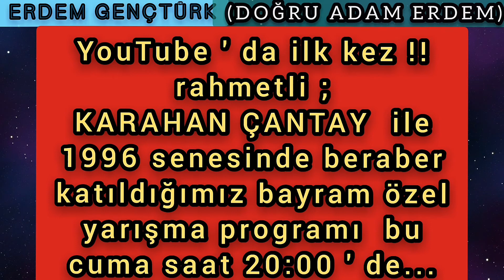ERDEM GENÇTÜRK (DOĞRU ADAM ERDEM)YouTube'da İLKKEZ BU CUMA 16 NİSAN SAAT 20:00 KARAHAN ÇANTAY SEYRET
YouTube ' da İLK KEZ !!
 1995 ' DE  İLK TÜRKİYE ERKEK GÜZELİ SEÇİLEN RAHMETLİ KARAHAN ÇANTAY İLE 1996 SENESİNDE BERABER YER ALDIĞIMIZ VE O DÖNEM BİRLİKTE 3 AY SABAH PROGRAMI SUNDUĞU PARTNERİ ECE USLU ' NUN DA
KATILDIĞI HER ŞEYİN ÖNCEDEN PLANLANDIĞI SHOW TV ' DE YAYINLANAN BAYRAM ' A ÖZEL ÇEKİLEN YARIŞMA PROGRAMI TAM 25 YIL SONRA YouTube ' da İLK KEZ 16 NİSAN CUMA SAAT 20:00 ' DE BU KANALDA  İLK GÖSTERİMİYLE SİZLERLE BULUŞACAK...